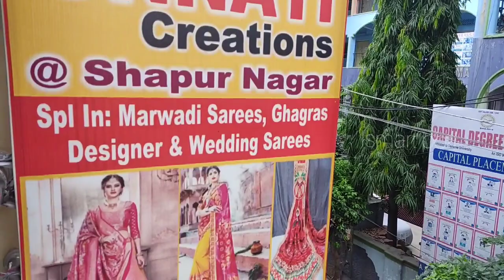Local hyderabad delivery within 2 hours.| Unnati Creations|Rajasthani Designer Sarees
Unnati Creations